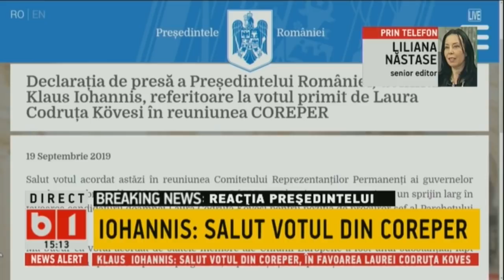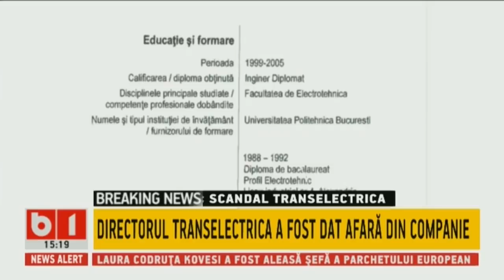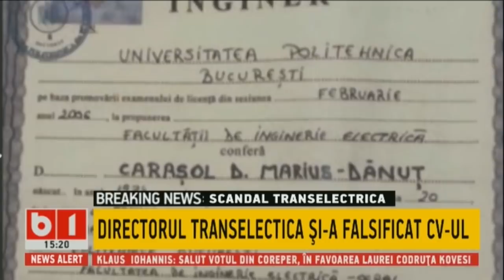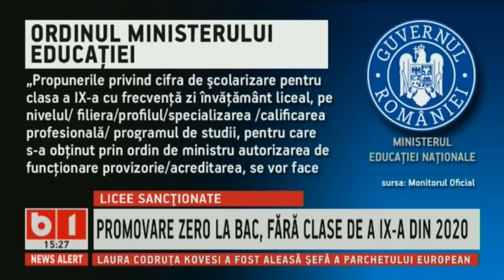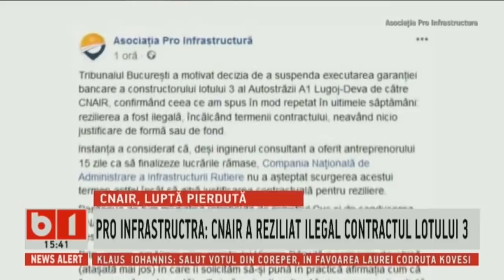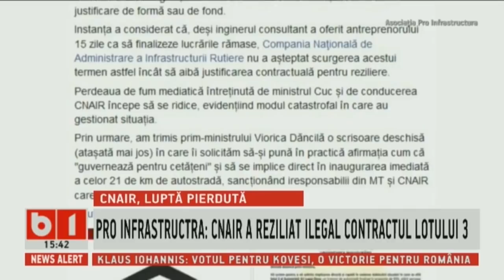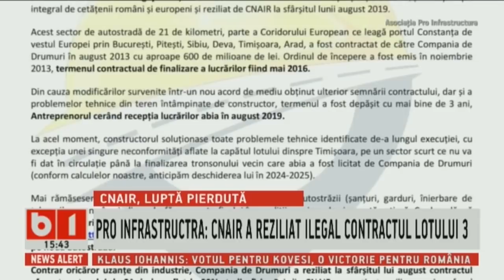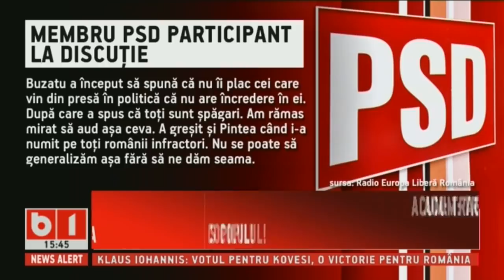STIRI B1 ORA 15.00, 19 SEPT 2019 CU IRINA PETRARU